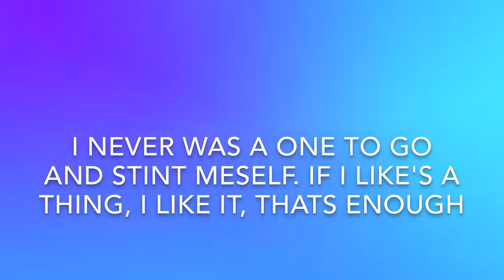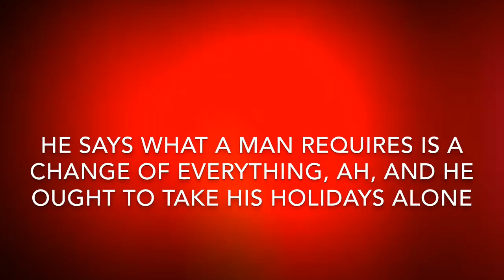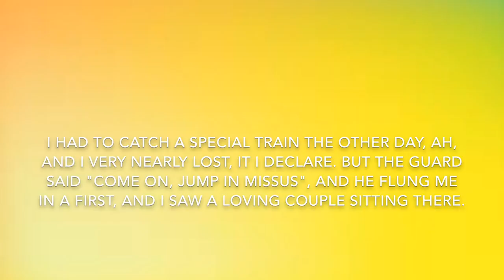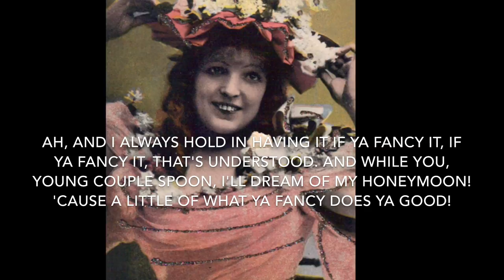Marie Lloyd: A Little of What You Fancy Does You Good! With Lyrics!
A Little of What You a Fancy Does You Good! Sung by Marie Lloyd. Song and music by George Arthurs and Fred W. Leigh. Includes lyrics never seen before for the last verse! 🐪